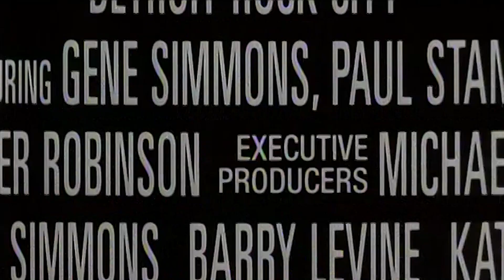Kitustrailers: CERO EN CONDUCTA (Trailer HD en español)